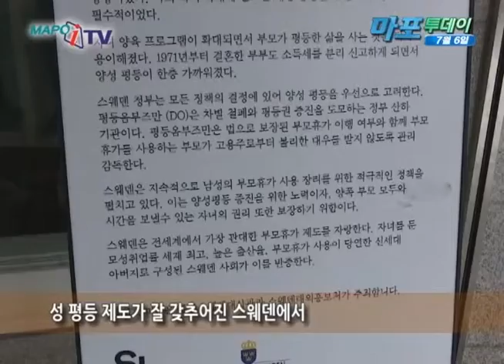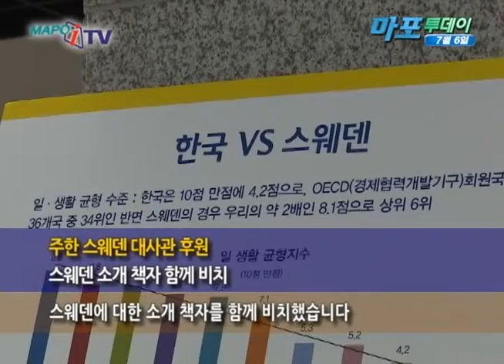마포 마포iTV 7월 6일 뉴스 양성평등주간 기념 사진전 개최